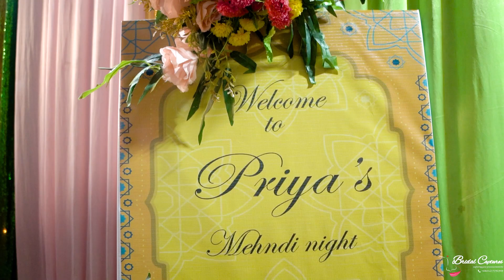Priya mehedi trailer